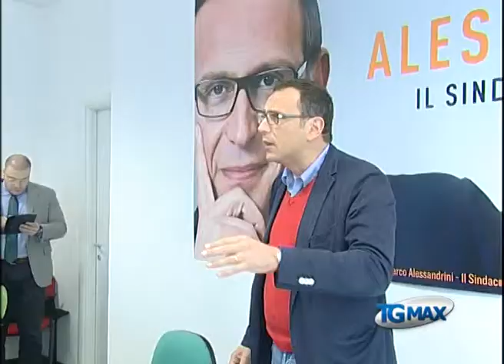Pescara, Alessandrini ci riprova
Lanciano, servizio Tgmax 26 aprile 2014. Pescara: Marco Alessandrini ci riprova, candidato sindaco di Pd, Sel, Scegli Pescara, Persone comuni per Pescara, Pescara bene comune, Liberali Centro Democratico Popolari per Pescara, presenta la sua campagna elettorale.